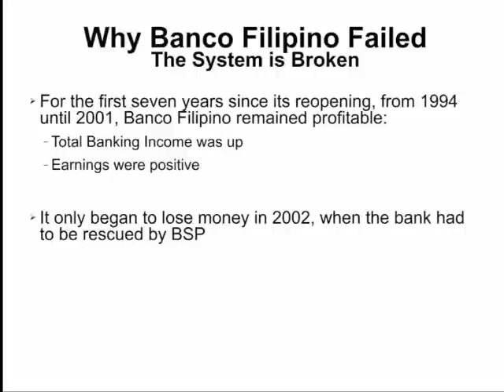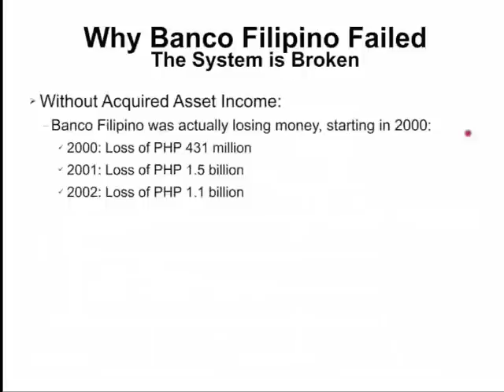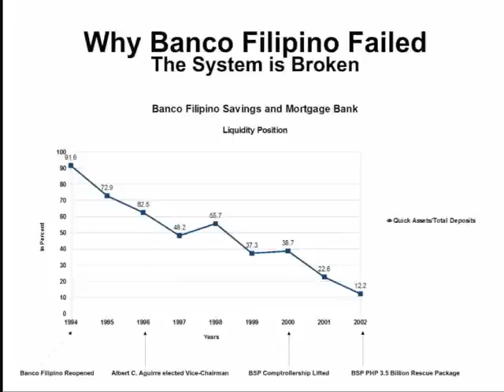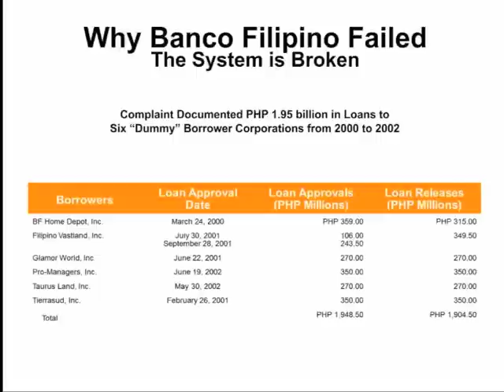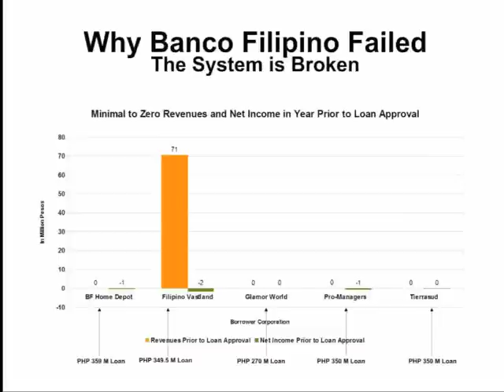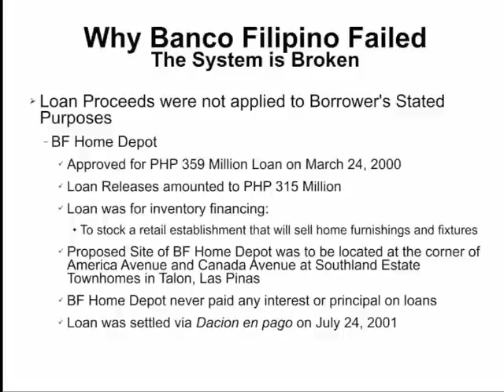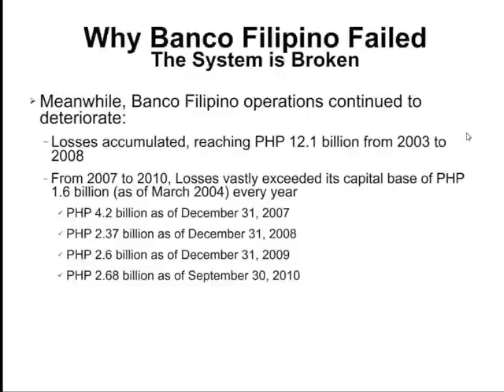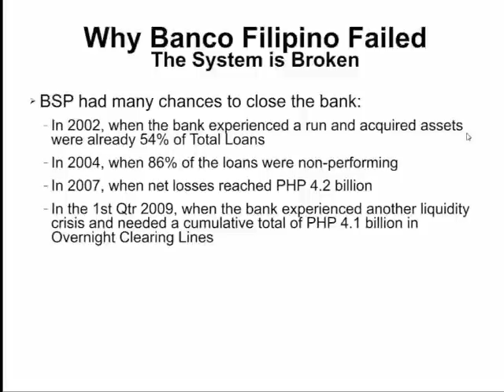Why Banco Filipino Failed: The System is Broken - Part I.m4v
This video attempts to explain the following: 1) Why Banco Filipino Failed; 2)Why it should have been closed much earlier; 3) Why the regulators failed to act in a timely manner; 4) Why the inaction of the regulators led to a costlier failure for all concerned, namely, depositors, investors, and taxpayers; 5) Why this inaction leads to an erosion of trust and confidence in the Philippine Banking System; 6) Why it also fosters an environment wherein a bank owner can steal from his own bank and do so with impunity